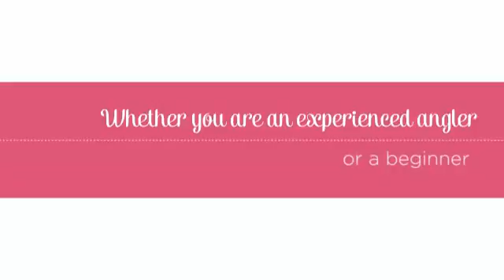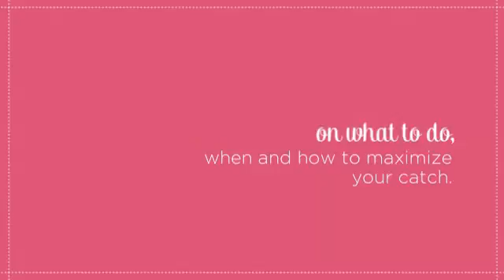Islamorada Fishing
for more information on Islamorada Fishing. Perseverance, precision, and timing are amongst the skills which are needed throughout a Islamorada Fishing Trip. Careful planning is the only feasible means to ensure that the fishing trip does not become an uninteresting and also irritating point. Regardless of if you are a newbie or a professional in this form of activities, the journey as well as fun cannot be changed by anything else. It is an experience that might make a success out of any vacation.